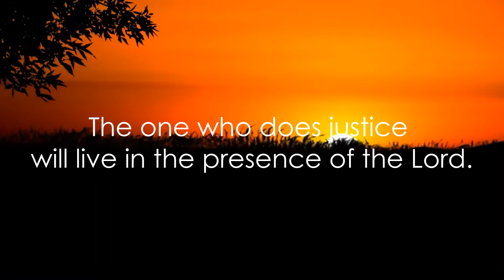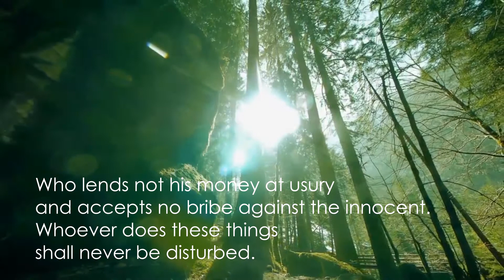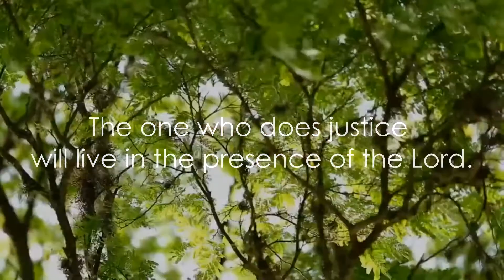PSALM 15 - Louis Vuadi,cicm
PSALM 15
22nd Sunday in Ordinary Time B

Cantor: Carmela Estrella